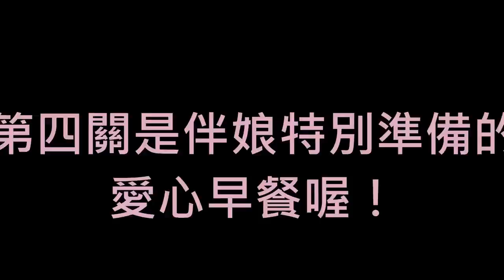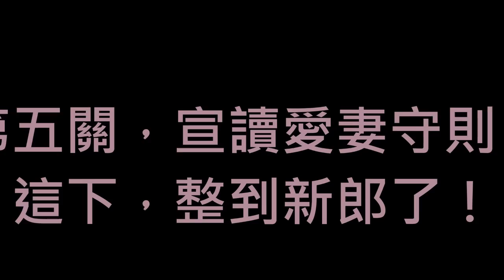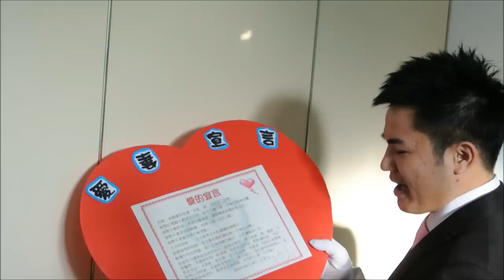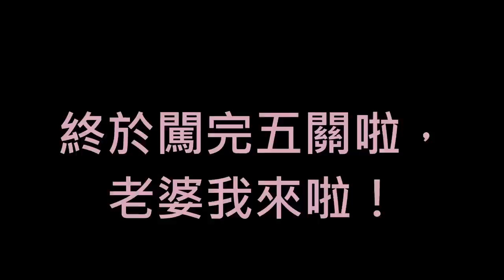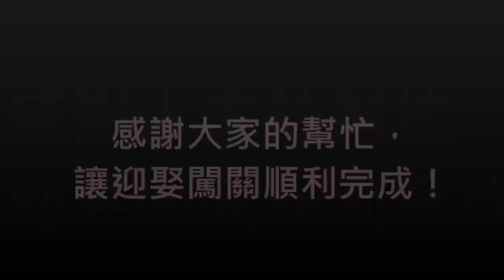Joanne迎娶闖關影片